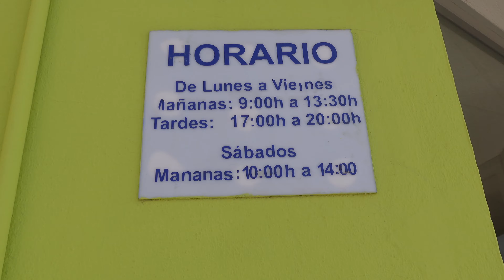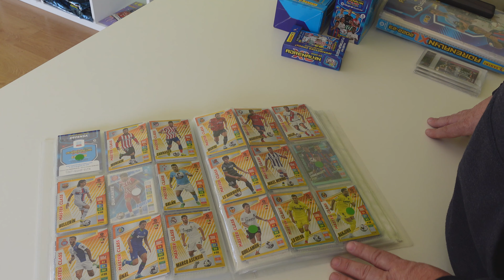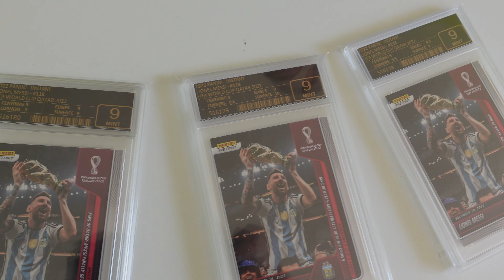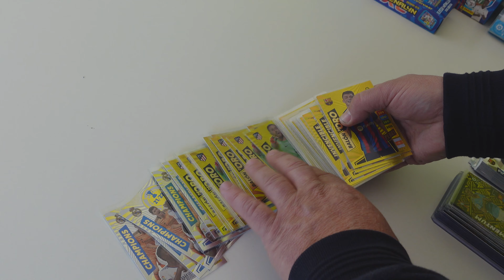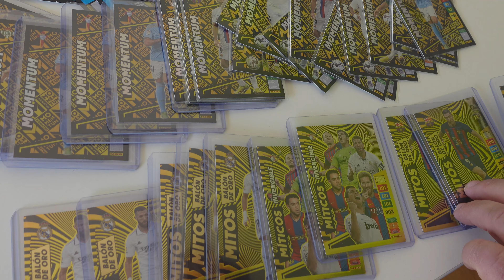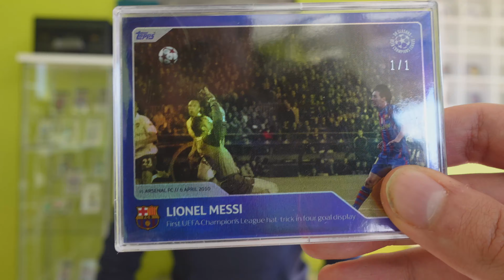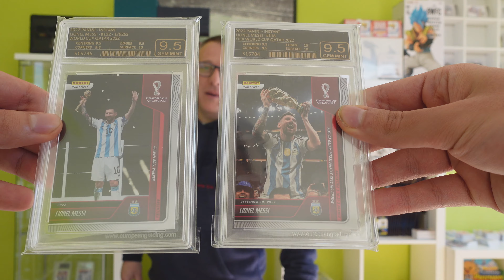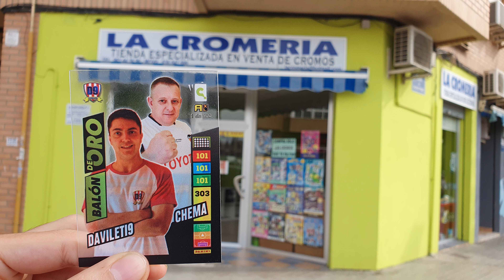VISITO LA CROMERIA de VALENCIA Y REGALAMOS UN BALÓN de ORO ESPECIAL!!!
DISPONIBLE ADRENALYN XL 2022-23 en la WEB de La CROMERIA!!

Dirección: C/Salvador Perles, 38 · 46017 - Valencia
Tlf de la Cromeria: 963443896 // 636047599

COMPRA las NUEVAS CAMISETAS de la TERMPORADA 2022/23 y RETRO